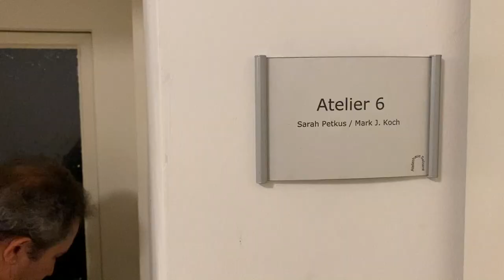Moon Rabbit: First Day Nesting in Linz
Our first full day here in Linz was a rainy romp through the streets for a few necessities and a quick meal.